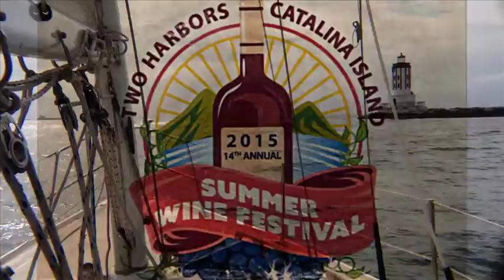Wine Fest 2015 Catalina Island Apple Devices HD Most Compatible